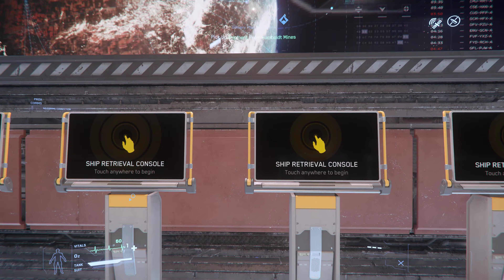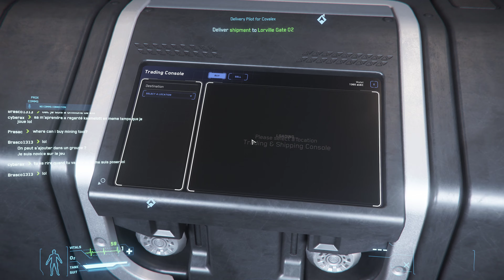Star Citizen 3.7.1 Delivery mission from start to end : 4k max settings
eine ganze liefer mission in star citizen 3.7.1 mit meiner Freelancer Max  .

4k  max settings

1 full delivery mission in 3.7.1 with my freelancer max

4k max settings